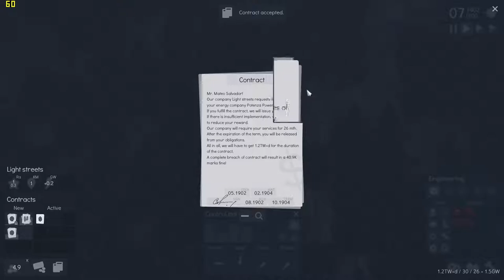Reactor Tech #1 I Don't Know What I'm Doing, But Let's Build the World's Best Power Plant!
Mods Spreadsheet (One tab for each game:)

Become the main power engineer of the world - the builder of the most powerful power plant that feeds the whole world! You have to build your own power plant, research new technologies and make the most successful power company in 100 gaming years.
ARCHITECTURE
Power units
Build up to four power units in your power plant to equip them with boilers, turbines and other useful parts.
Power storage and power lines
Save the generated power in case of repairs or unexpected increases in exports, and also use the power lines to distribute the power within the power plant and all the way to the end consumer.
Water pumping stations and pipelines
Install a water pumping station to extract water and extend the piping to power units to operate the boilers.

FINE ADJUSTMENT
Engineering
The game will give you the opportunity to independently equip each power unit with using the engineering menu, which includes 64 slots for installation with five types of parts to choose from.
Control
Use the control panel to change the output of boilers, heat exchangers, neutron reflectors and water supply.
Fuel
You will have 12 types of fuel to choose from, each of which will be suitable for its type of boiler: solid fuel, liquid fuel and nuclear.

CAMPAIGN
Competition
Other power companies will play against you. You have to turn your company into the very first in popularity in 100 gaming years.
Technology
Research new technologies will open you up to new engineering details, resources, power units and various useful opportunities.

Video Specs:
Microphone: Electro Voice Re320
Video Recorder: Open Broadcaster
Editor: VSDC Video Editor
Video Resolution: 1920x1080